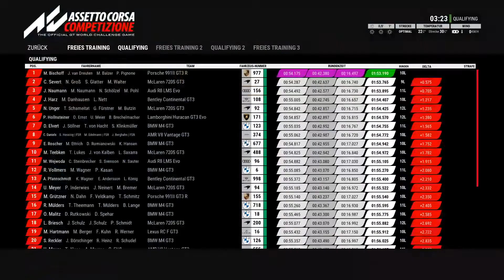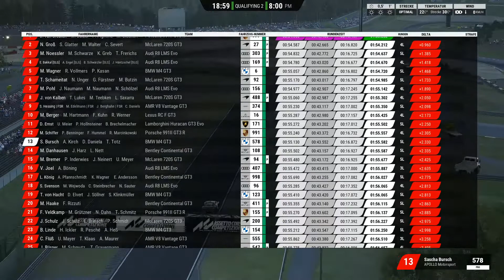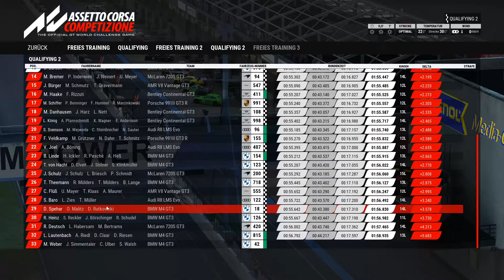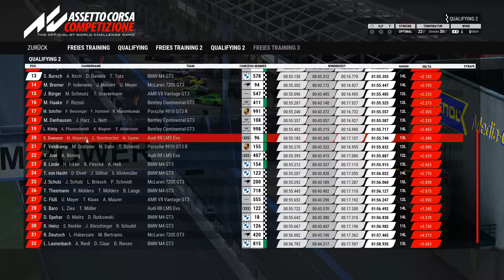003_Apollo_Motorsport_SEC_24H_Nürburgring_Qualifying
Am 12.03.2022 fand das Qualifying für das große 24h Rennen auf dem Nürbrugring statt. Alle waren sehr sehr aufgeregt und am Ende sprang ein wahnsinnig guter 18. Platz dabei raus!

Viel Spaß!!!